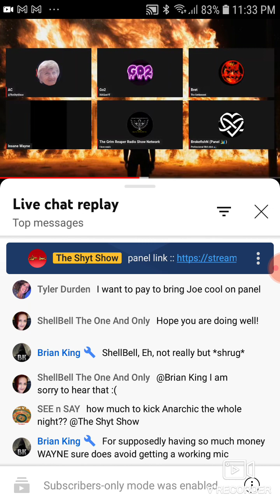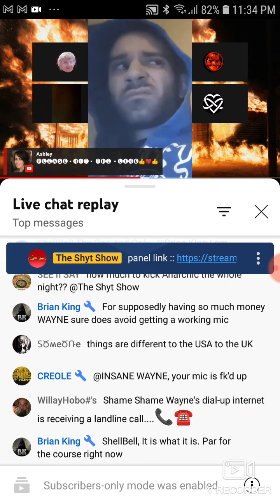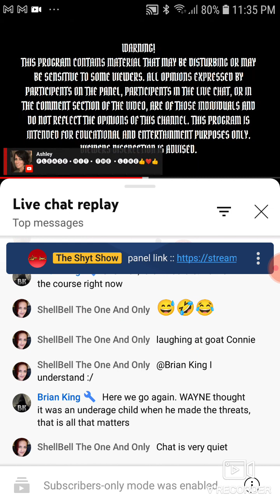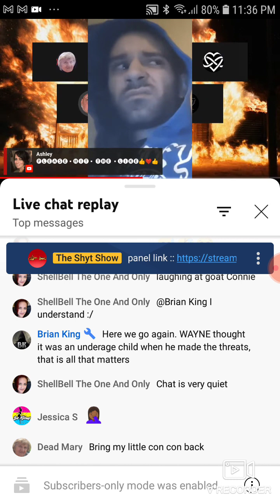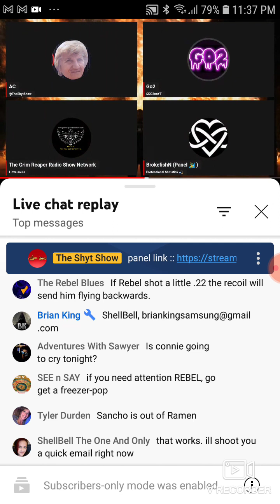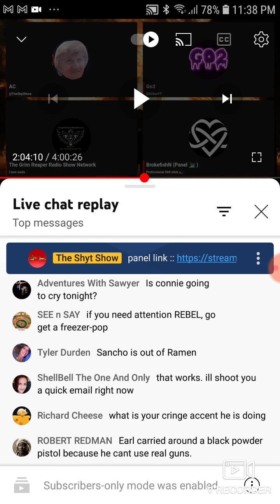Finding Freedom Bench Warmer Trying to Troll AC aka The Shyt Show 😅🤣